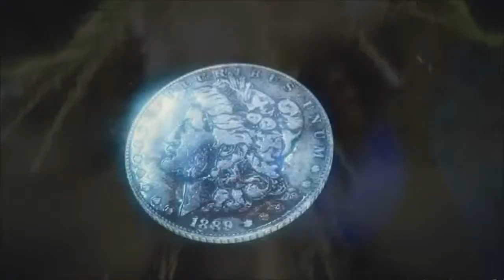√S-Pros - Rockets Fly - GMV/AMV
Worth 3 weeks for a few extra effects? Probably not. OH well. Can't change what's already happened.
Video editing - SangoProductions21
(Below is not all of the visual credits, as I don't know them all)
Anime used: Sword Art Online, Accel Word, Durarara (I think)
Games/Game serials/Cinematics Used: Asura's Wrath, Dragon Age, Assassin's Creed,  Spider Man, Mortal Combat, Star Wars Old Republic, Dead Space, Hitman, Warcraft, Warframe, Darksouls/Darksides (idk), Deadrising, SC, Tekken(?), Fallout(?), Skyrim, Borderlands, some skiing game (why is that in there??)  (will update later)